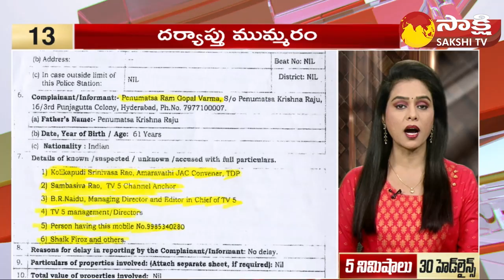TOP 30 Headlines | Sakshi Speed News | Top 30 Headlines @ 02:45 PM | 31-12-2023